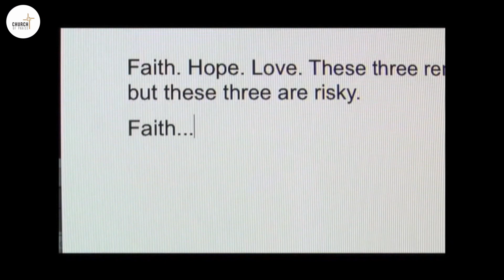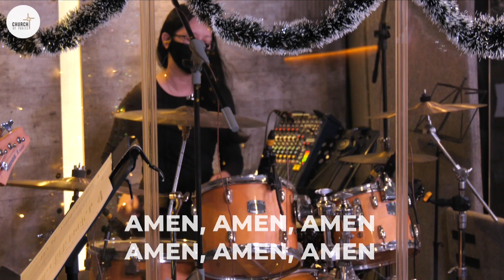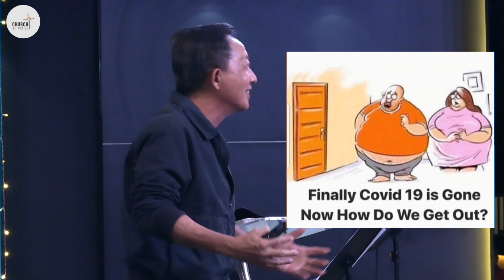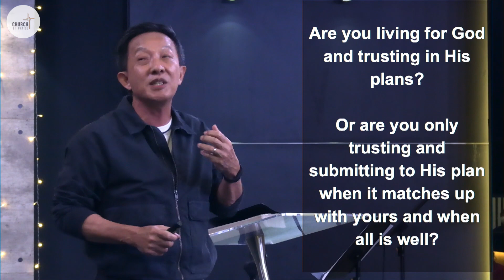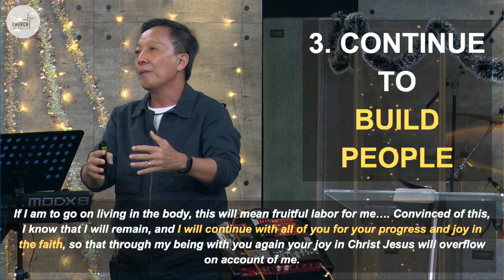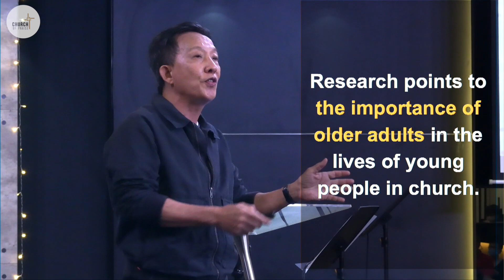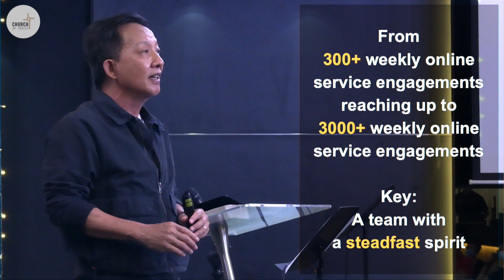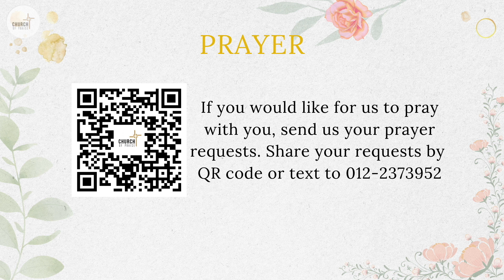Living For Christ In Uncertain Times | Ps. Michael Yeo | 06-12-2020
Sermon Title: Living For Christ In Uncertain Times
Speaker: Ps. Michael Yeo
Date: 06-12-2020